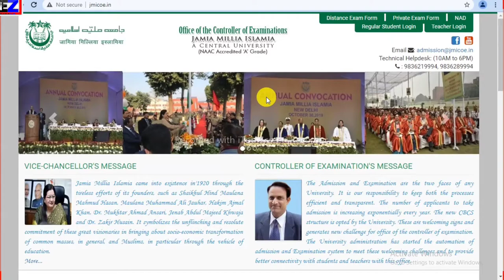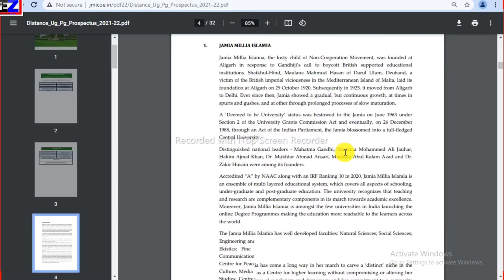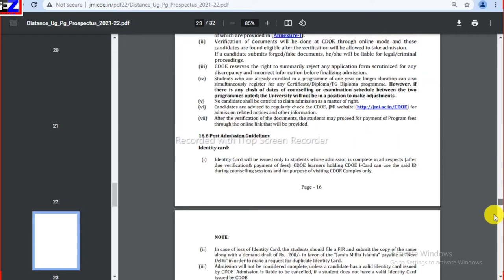Jamia में बिना टेस्ट के फॉर्म आया | Jamia Non Test Admission 2021 | Jamia admission without Entrance